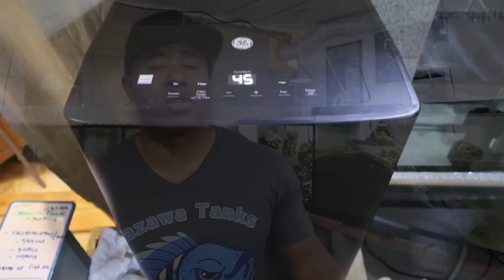5 Things I Hate About Fish Tanks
While it is pretty well known that I love fish tanks and keeping Aquarius, there are certain things that I dislike. In this video I cover 5 things I hate about fish tanks.

Link to where I buy my aquarium lights, plants, fertilizers and other fish-related supplies

New Videos Twice Per Week (Wednesdays & Sundays)!

Mail To:
Tazawa Tanks
58 West Portal Ave #235